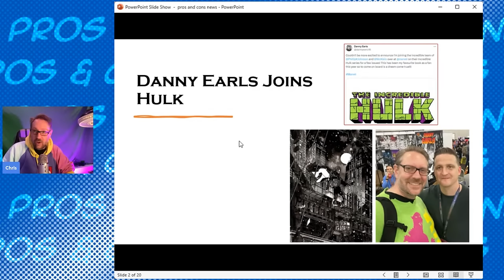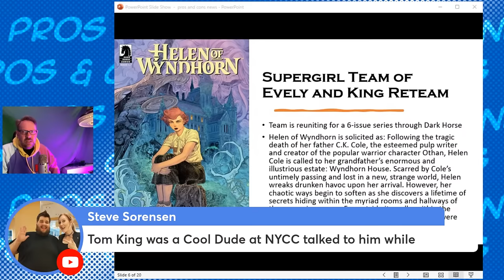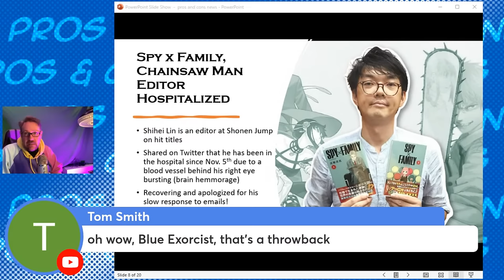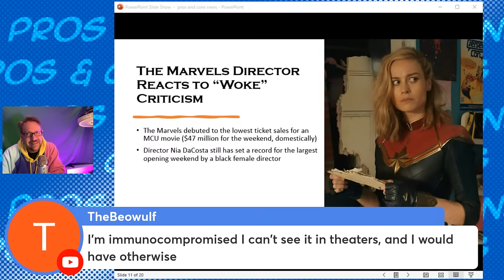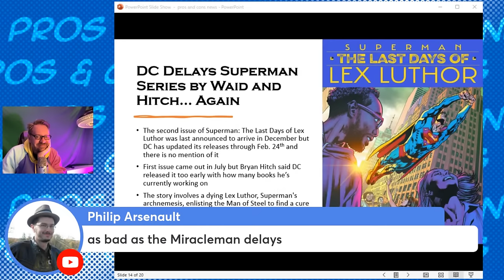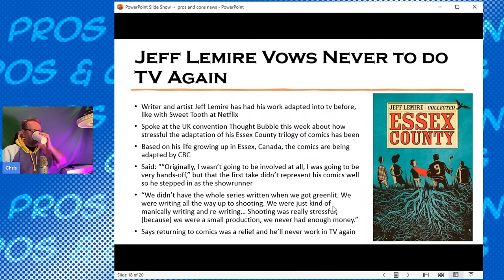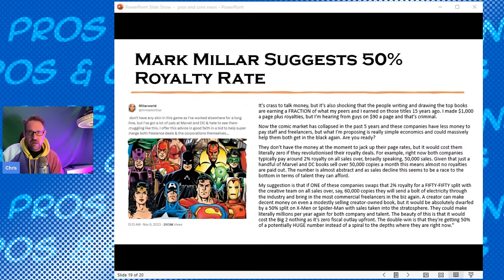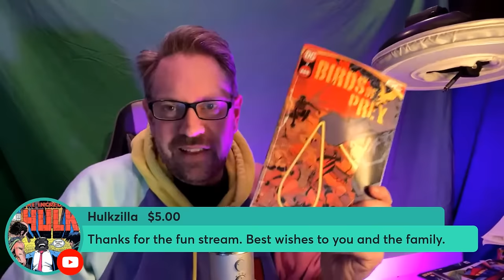Mark Millar Suggests 50% Royalty Rate, Frazetta Comics Held Over Non-Payment, The Marvels Results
Welcome to The Weekly Spinner Rack where I review some of the comics of the past week and break down the biggest comic book news of the week.

Topics: DC Delays the Waid/Hitch Superman Series Again. New Suicide Squad Series Announced. Rumors of DC bringing back Vertigo. Frank Frazetta Comics Held Over Non-Payment. Spy x Family, Chainsaw Man Editor Hospitalized. Former Marvel Publisher Starts New Company. Supergirl's King and Evely Reunite for New Comic. Mark Millar Recommends a 50% Royalty Rate for Comics Artists and Writers. Ninja Turtles Get a Manhole Cover Honor. The Marvels' Director Nia DaCosta Reacts to Woke Criticisms. And much more!

Books reviewed this week will include: Damn them All #10 by Simon Spurrier and Charlie Adlard. The Punisher #1 by David Pepose and Dave Wachter. Transformers #2 by Daniel Warren Johnson. Birds of Prey #3 by Kelly Thompson and Leonardo Romero. Asadora vol. 7 by Naoki Urasawa. Fist of the North Star vol. 10 by Buronson and Tetsuo Hara. And more!

Send in comics:
Comic Tropes